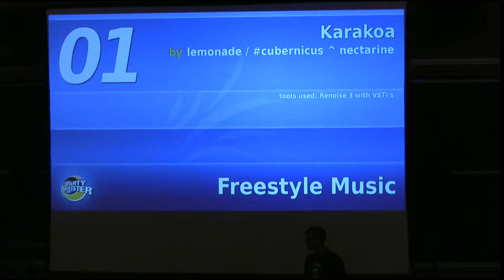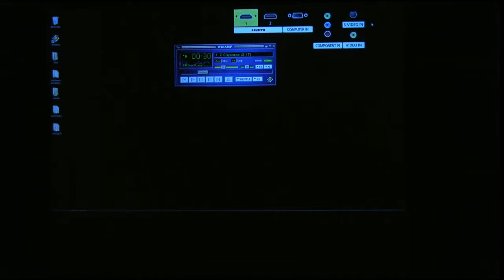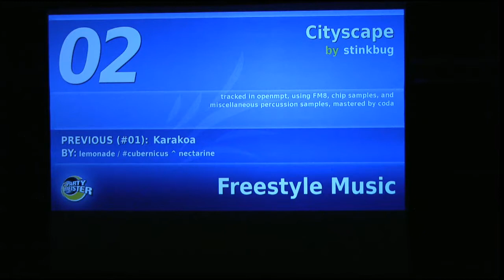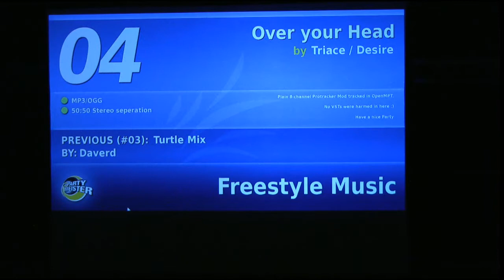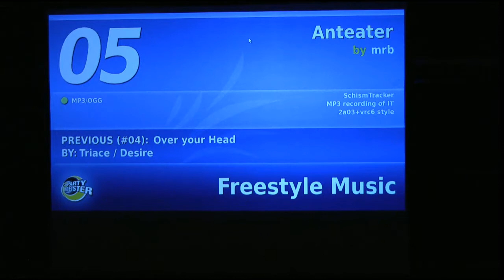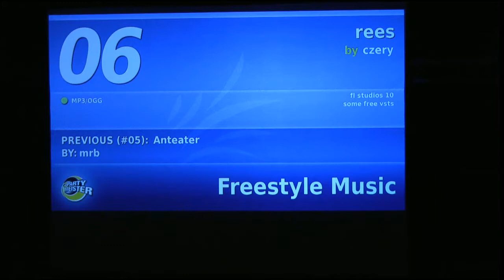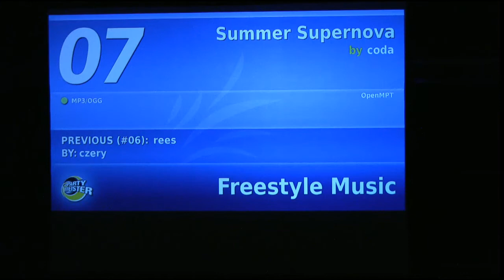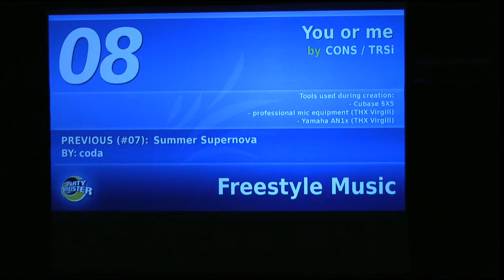2014 Freestyle Music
Freestyle Music Competition featured at @Party 2014